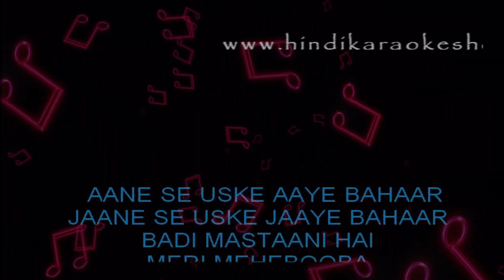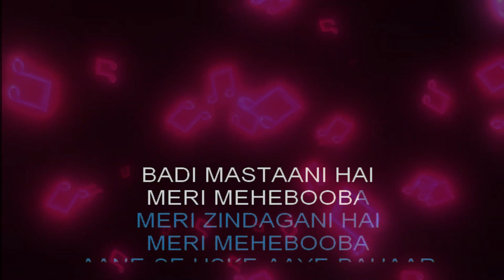Aane Se Uske Karaoke (with Lyrics) | Jeene Ki Raah | Bollywood Golden Era | HD Karaoke Song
Welcome to Hindi Karaoke Shop, your gateway to timeless Bollywood karaoke tracks with synchronized lyrics! Get ready to be transported to the golden era of Hindi cinema with the enchanting melody of "Aane Se Uske" from the movie 'Jeene Ki Raah.' Sing along and relive the classic era of Hindi music.

🎤 Song: Aane Se Uske
🎬 Movie: Jeene Ki Raah
🎶 Music Director: Laxmikant-Pyarelal
📝 Lyricist: Anand Bakshi

🔥 Immerse yourself in the magic of this iconic karaoke rendition and let your voice shine.